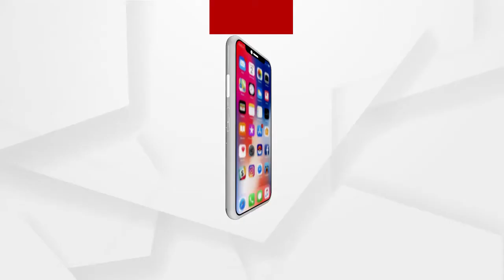ଜିଲ୍ଲାରେ ପହଞ୍ଚି ସାରିଛି କରୋନା ଭ୍ୟାକସିନ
ଜିଲ୍ଲାରେ ପହଞ୍ଚି ସାରିଛି କରୋନା ଭ୍ୟାକସିନ । ଅନୁଗୋଳ ଜିଲ୍ଲାରେ ମୂଖ୍ୟ ଚିକିତ୍ସାଳୟରେ  ଏବେ ବିଭିନ୍ନ ଗୋଷ୍ଠୀ ସ୍ବାସ୍ଥ୍ୟ କେନ୍ଦ୍ରରେ ପହଞ୍ଚିଛି । ଫଳରେ ବର୍ଷେ ହେଲା ମହାସଙ୍କଟ ସୃଷ୍ଟି କରିଥିବା ଏହି ମହାମାରୀର କୋପ ଏଣିକି ହ୍ରାସ ପାଇବ ବୋଲି ସାଧାରଣରେ ଅନୁମାନ କରାଯାଉଛି ...
ଅଧିକ ଖବର ପାଇଁ ଡ଼ାଉନଲୋଡ କରନ୍ତୁ “Argus News” ଆପ୍